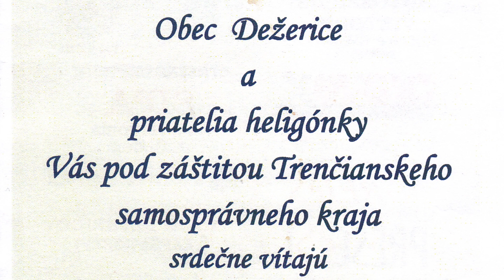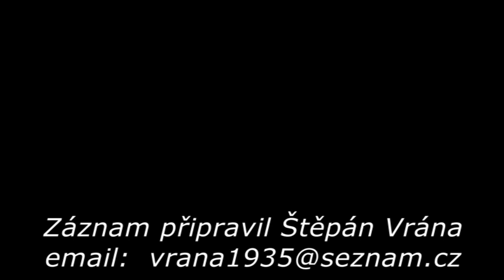Heligonka - 9. Dežerická cifrovačka 2017 - 3. část dokumentu